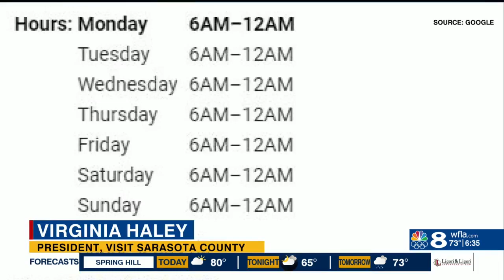Local artists to teach families ceramics at Outdoor Pottery Fair this weekend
The Outdoor Pottery Fair is being hosted by the Morean Center for Clay in St. Pete.